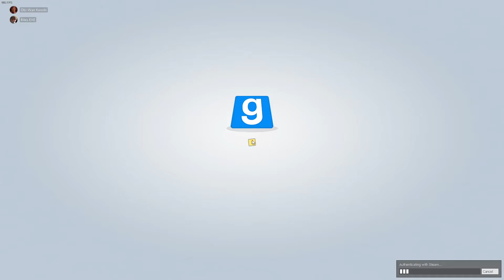Half Life 2 Co op Part 3